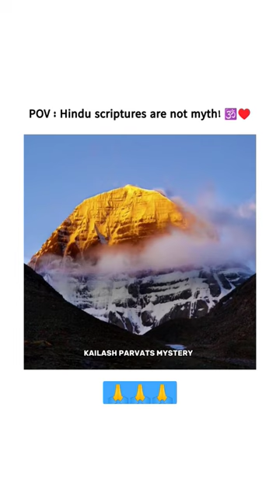Hindu scriptures are not myth! 🕉️🙏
aapka me aapka sitara dj remix song

among us

bhadra dam water level today

cowbell goth sped up

devon rodriguez art

draken drawing

jay ram jay ram jay jay ram

kalki vs kali

mr bean evolution

oppenheimer trailer

polycet web options 2023 date

power of modi ji

sounds of freedom movie trailer

thali challenge